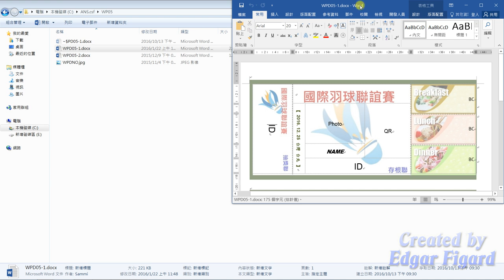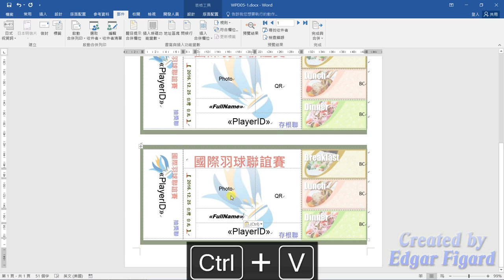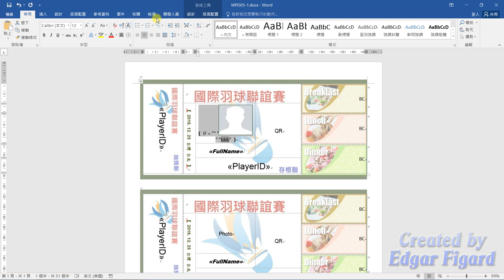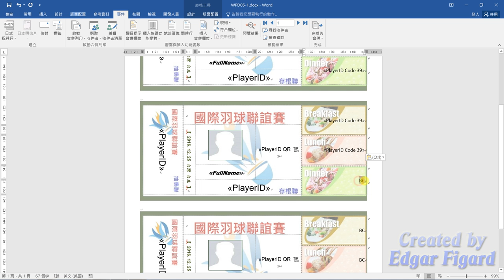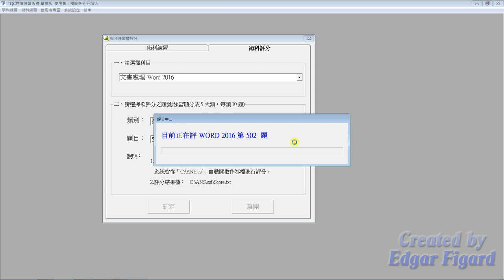TQC Word 2016動態解題示範 - 502 套印選手餐券及抽獎券